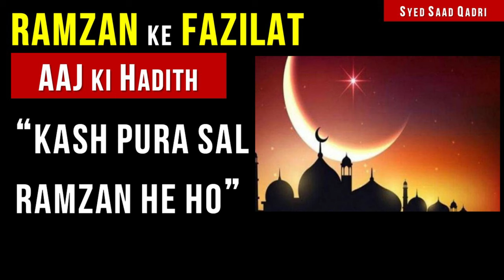Kash pura sal Ramzan he ho | Wish Whole Year is Ramadan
0:00 Channel Intro